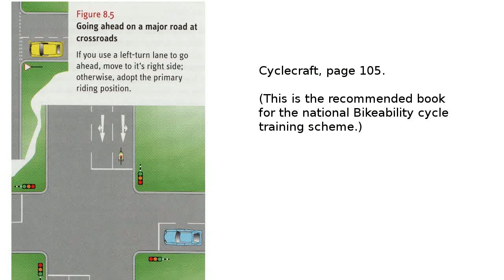Y891SBK - Impatient very close pass @GMPTraffic @GMCycling